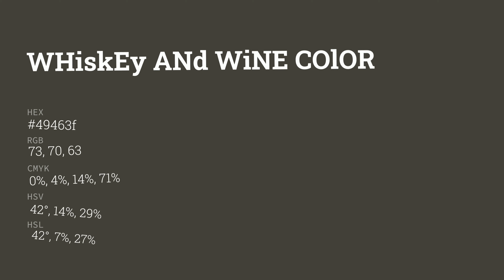Whiskey and Wine color 49463f hex color - Brown color - Cool color 49463f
What color is Whiskey and Wine ? 49463f hex color - Brown color - Cool color 49463f

Hex 49463f Color Code is also known as Whiskey and Wine color.